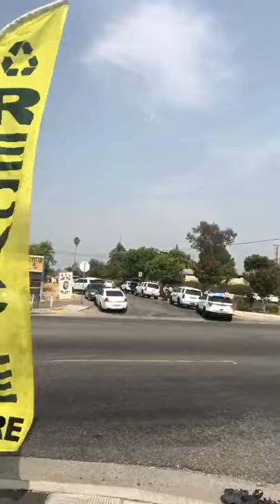Police investigating reported shooting near Basham Funeral Care, at least one dead